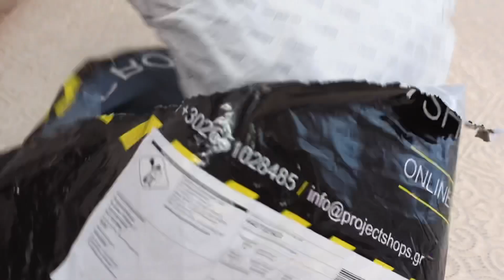VLOG🇬🇷: ГОТОВИМ 2 БЛЮДА 🥘 ПОКУПКИ MANGO💯 ОТВЕЧАЮ НА ВОПРОСЫ ❤️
Друзья всем огромный привет и добро пожаловать на мой канал❤️

Предлагаю вам провести несколько минут вместе со мной и приготовить 2 бывстрых и лёгких блюда! Покажу вам новую одежду,что купила в Mango outlet!!!  Отвечу на ваши (на мой взгляд)интересные вопросы! Приятного всем просмотра ❤️🌹